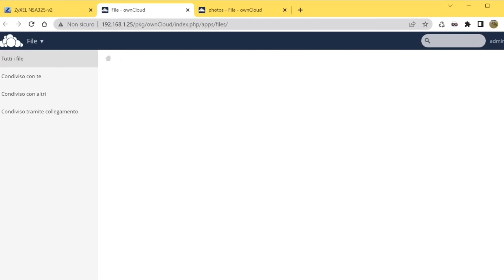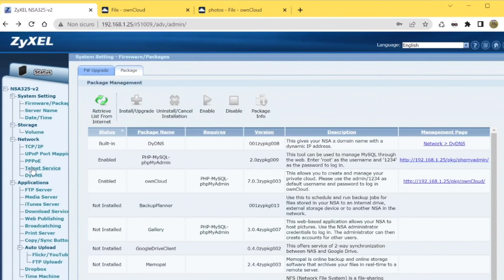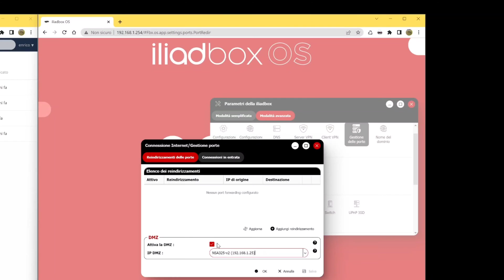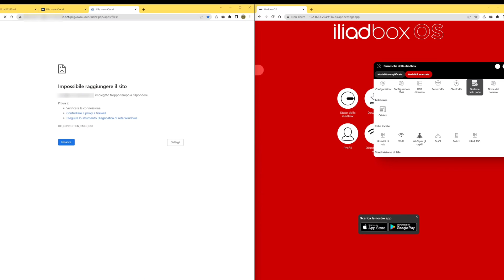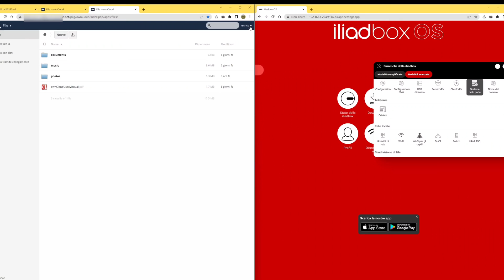Accedere al NAS quando non si è in casa - Vi mostro la configurazione del mio NAS e del router Iliad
In questo video mostro cosa fare per poter accedere ad un NAS casalingo anche quando si è lontani da casa.

Il video nasce per mostrare gli step ad una persona che ha familiarità con attività di questo tipo, ma faccio accenno a tutto ciò che necessario per effettuare la configurazione da zero (chiaramente citando i package disponibili sul mio NAS, che su un altro dispositivo potrebbero avere nomi diversi)